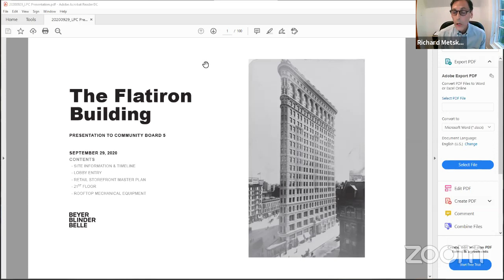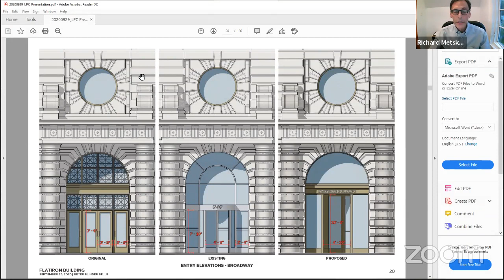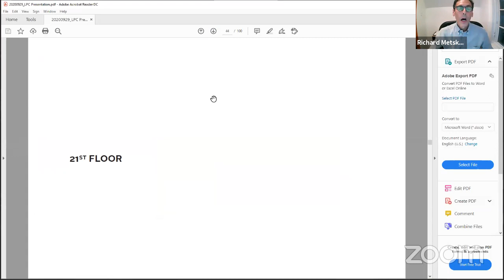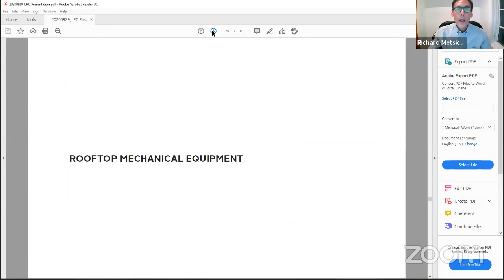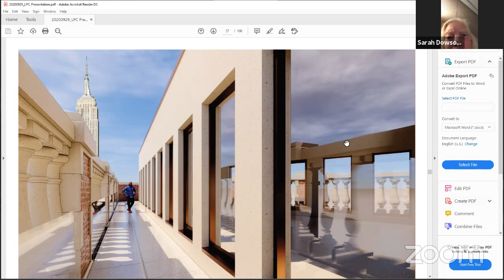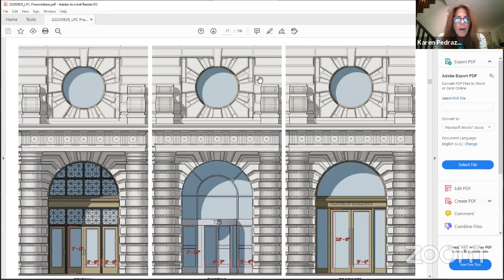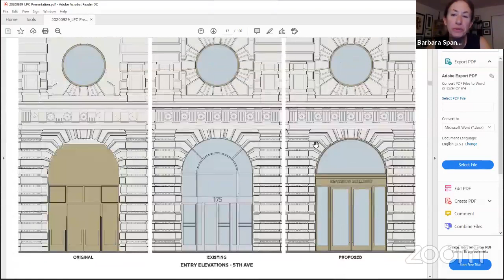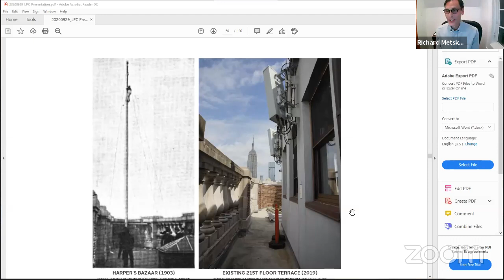September 29th, 2020 - Landmarks Committee Meeting